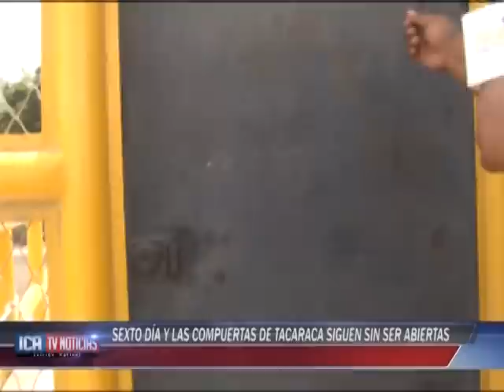SEXTO DIA NO SE PUEDE ABRIR COMPUERTA TACARACA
SEXTO DIA Y EL SITEMA DE COMPUERTAS TACARACA SIGUE SIN SER ABIERTAS.. ANTE LA PREOCUPANTE AUSENCIA DE LAS AUTORIDADES Y FUNCIONARIOS UN GRUPO DE IQUEÑOS ANONIMOS SIGUEN LUCHANDO PARA LOGRAR LEVANTAR LAS COMPUERTAS Y EVITAR EL DESBORDE DEL RIO EN LA CIUDAD.